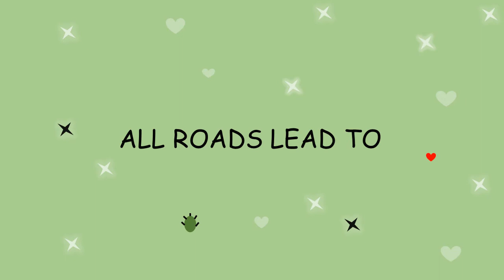MI18 Trailer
A trailer to the upcoming Marketing in Israel Conference.
Conference committee: Moty Amar | Nira Munichor | Sarit Moldovan
Hosted by Bar Ilan University and Ono Academic College
| “Incoming Suspense” by Maximilien | “Eerie Horror Scene” by BlastwaveFx.com